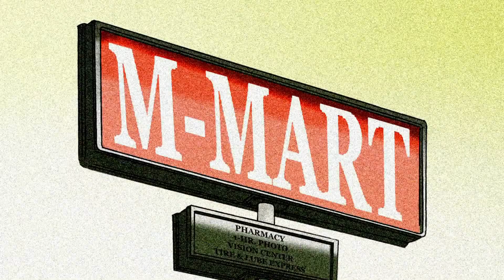GreyMatter First Appearance